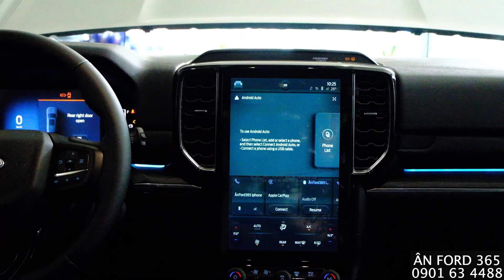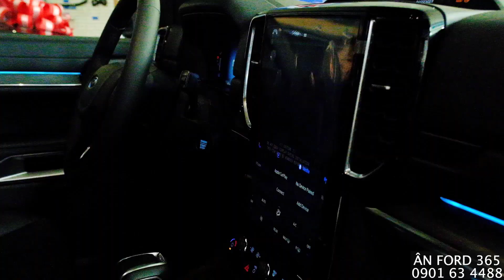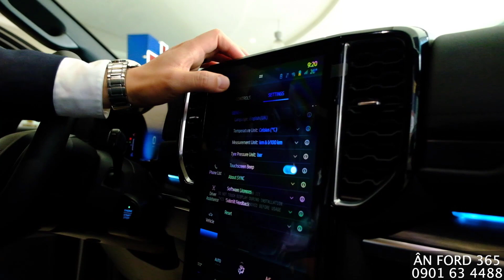Phụ Kiện Ford Everest 2023 | Đơn Giản Mà Siêu Chất Cho Everest Màu Đỏ Cam Thế Hệ Mới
🦅 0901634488 | Xin chào ! Tôi là ÂnFord365 - PGD Kinh Doanh Hệ thống Sài Gòn Ford | Chúc bạn có những trải nghiệm tuyệt vời cùng những dòng xe của Ford tại thị trường Việt Nam.

Phụ Kiện Ford Everest 2023 | Nâng cấp Phụ Kiện cho Everest Thế Hệ Mới | Ford Sài Gòn Ford
Thiên Ân AutoLand - Đại diện Kinh doanh Hệ Thống Sài Gòn Ford | In God We Trust
- Trụ sở Sài Gòn Ford - 61A Cao Thắng, Phường 3, Quận 3, Tp. Hồ Chí Minh
- Showrom Sài Gòn Ford Nam Sài Gòn : 161F Dạ Nam, Phường 3, Quận 8, Tp. Hồ Chí Minh
- Showrom Sài Gòn Ford Phổ Quang Ford : 104 Phổ Quang, Phường 2, Quận Tân Bình, Tp. Hồ Chí Minh
Cam kết bán thấp hơn giá bạn đang có và tặng thêm tiền rửa xe
Bấm biển mọi miền tổ quốc

=== GIÁ XE FORD 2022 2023 ===